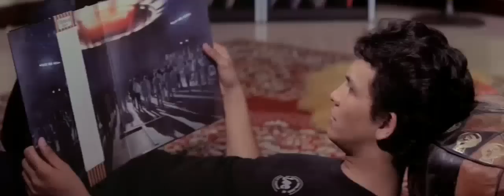Film jadul Wanita Segala Zaman (Roy Marten, Yati Octavia,Lidya Kandou)